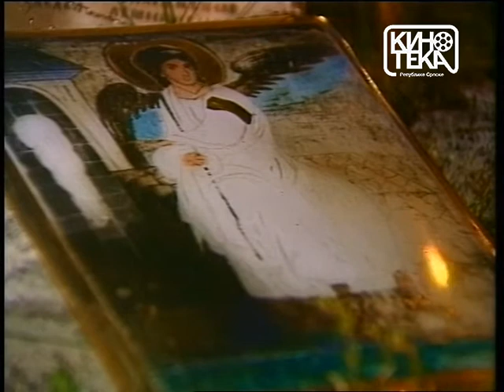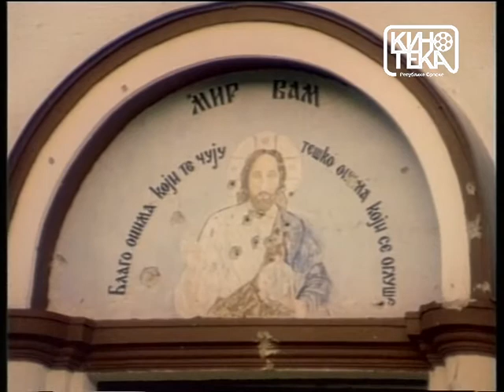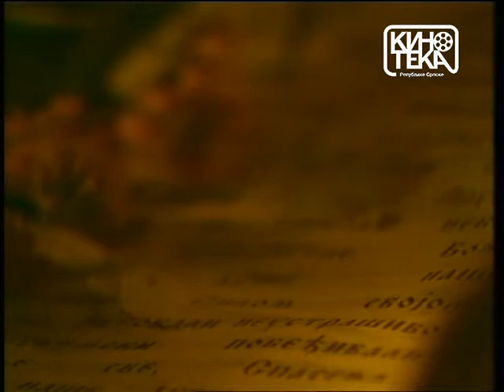Povratak južnim planinama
Žanr: dokumentarni film

Godina proizvodnje: 1997

Produkcija: SRNA film

Režija: Slavko Milanović

Scenario: Slavko Milanović
Kamera: Vojislav Stjepanović
Dužina: 43'28''
Format: BETA SP
Nagrade: Nagrada za najbolji ekološki film na Međunarodnom festivalu ekološkog, sportskog i turističkog filma na Zlatiboru (1999)
Ovo ostvarenje je svojevrsna zvučna i likovna razglednica Republike Srpske. Rađeno je načinom zvanim "slika na muziku". Kao matrica za film poslužila je kompozicija Ksenije Zečević "Povratak južnim planinama". Zečevićeva, autor muzike za mnoge filmove i pozorišne predstave, ovu kompoziciju je posvetila borcima Republike Srpske.